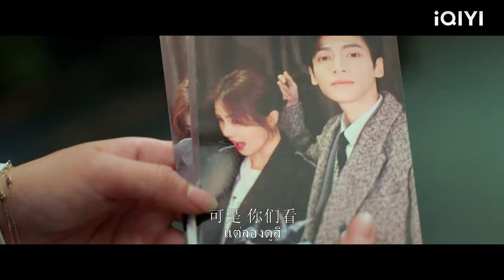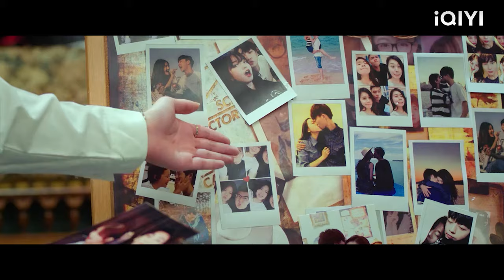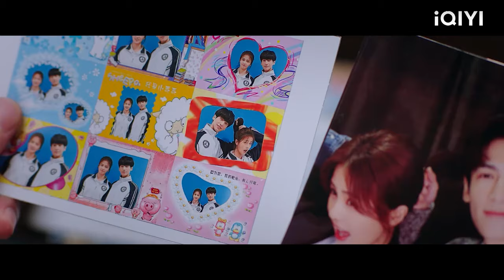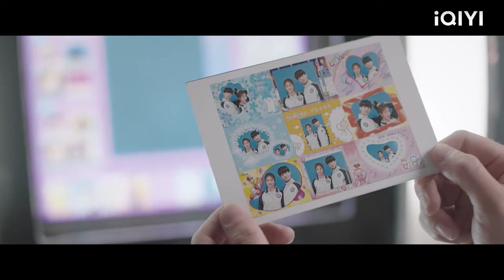เด็กฝึกงานโดนเจ้านายรังแก ดันกลายเป็นแฟนสาวซีอีโอซะนี่